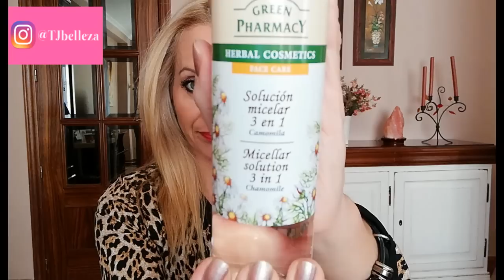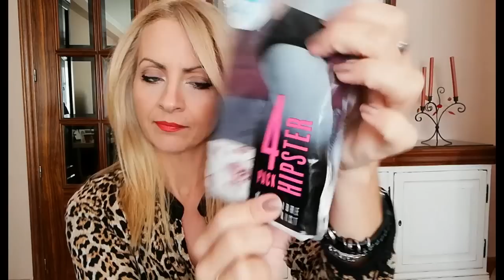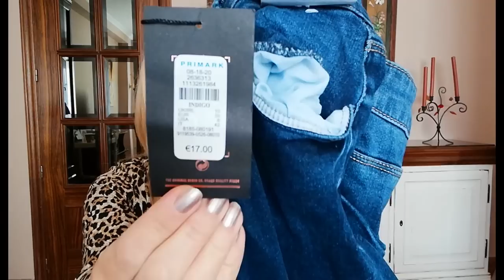Primark!!!!y un poquito de Primor!!!!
En este vídeo os enseño unas compras de la semana pasada,lo iba a subir el domingo,pero lo hago hoy por si os gusta algo que lo podáis tener en tienda lo antes posible!